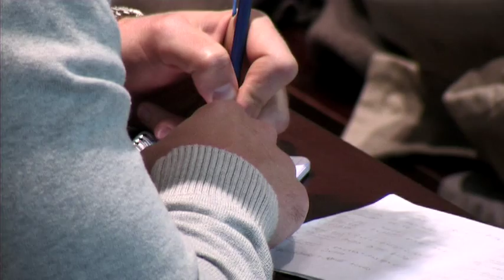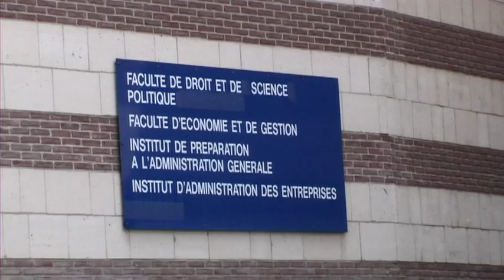Film promotionnel de l'IAE d'AMIENS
Étudiants en master 2 Administration des Entreprises, nous avons réalisé un film promotionnel pour l'Institut d'Administration des Entreprises d'Amiens à destination des futurs étudiants et professionnels.

NB : RSV Production n'est un aucun cas un studio de production existant, il ne s'agit que des initiales des noms des trois personnes ayant créé et réalisé ce film.